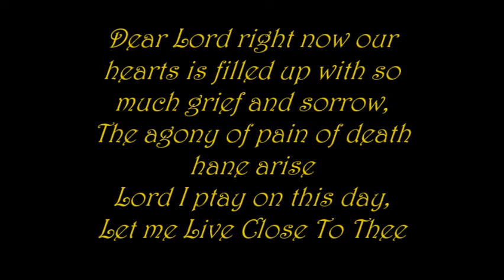{"June 27, 2024 My Baby Girl Life Was Taken From Hear"} Father, Prentiss Barksdale Sr.